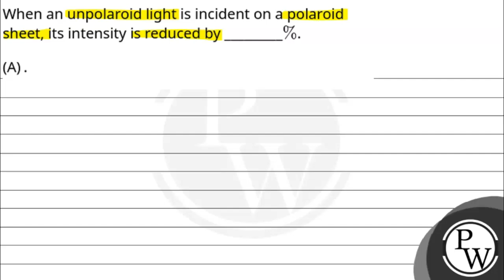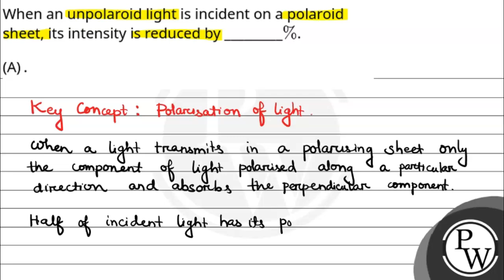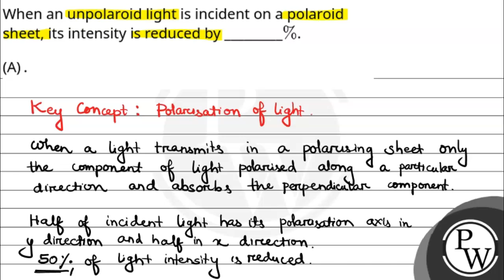When an unpolaroid light is incident on a polaroid sheet, its intensity is reduced by _________\....